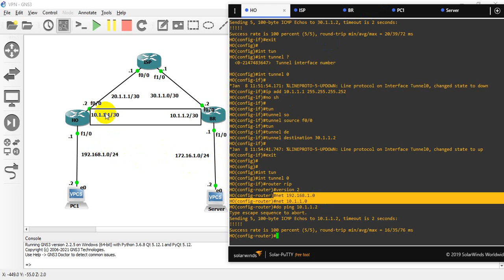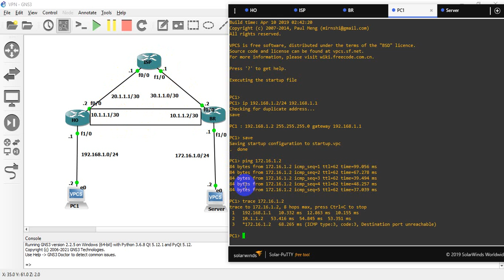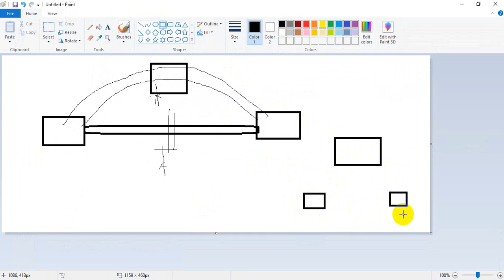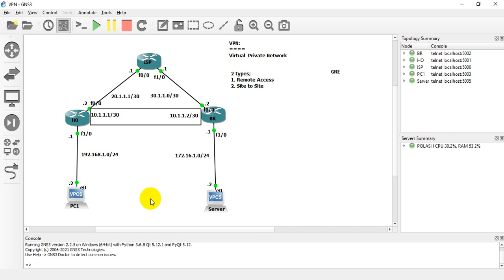10. Virtual Private Network (GRE Tunnel-2)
Virtual Private Network (GRE Tunnel)